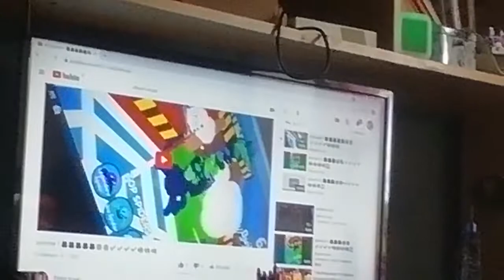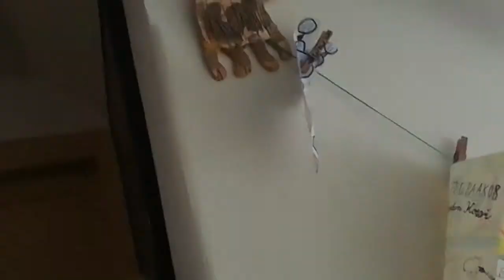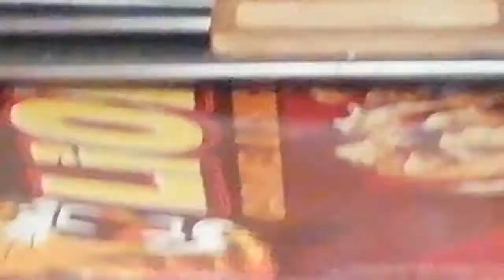9. července 2021